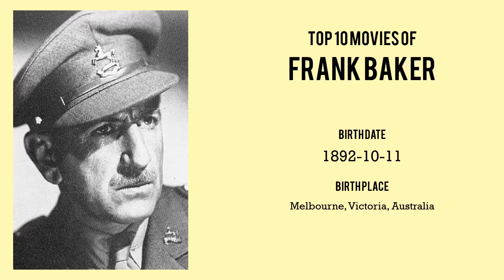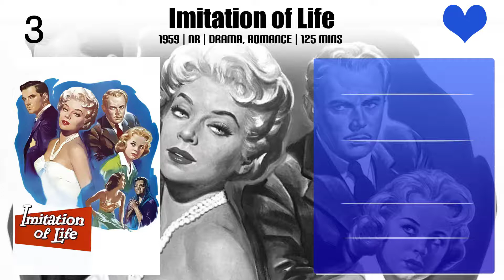Frank Baker Top 10 Movies of Frank Baker| Best 10 Movies of Frank Baker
Top 10 Movies of Frank Baker

Find the list of top 10 and best movies by Frank Baker
The Little Princess
Bedknobs and Broomsticks
Seven Thieves
A Chump at Oxford
National Velvet
Imitation of Life
The Graduate

Pl. Comment down your favorite movie of Frank Baker